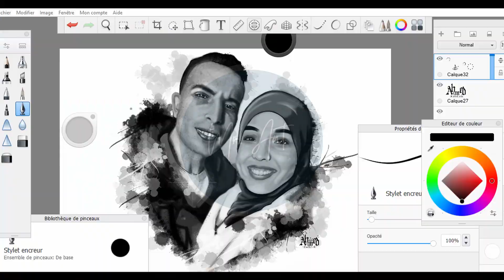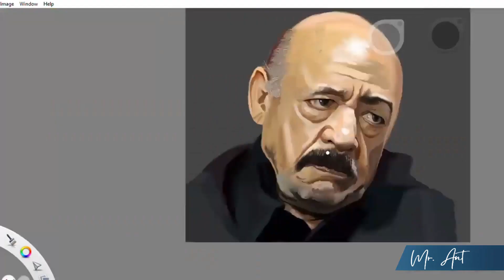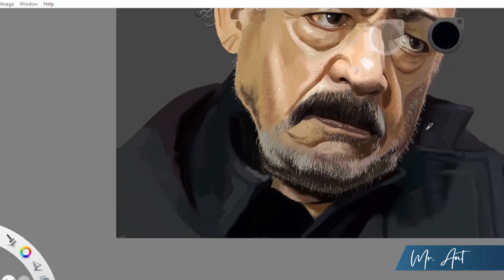Digital painting time lapse ✍✍ One of the best Tunisian actors Mr Houcine Mahnouch 🔥🔥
Digital painting time lapse ✍✍ One of the best Tunisian actors Mr Houcine Mahnouch 🔥🔥great love and respect 🔥🔥
Done on Autodesk Sketchbook using  wacom tablet 🖊🖊.
Artist : Ahmed Nait Talb 💙💙
5h20 of work 💻💻 @Tunis, Tunisia